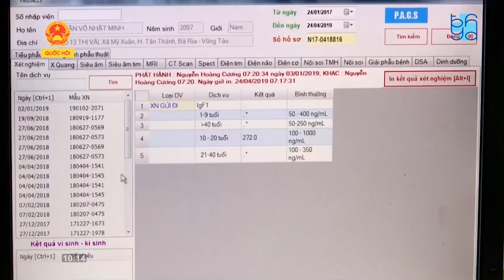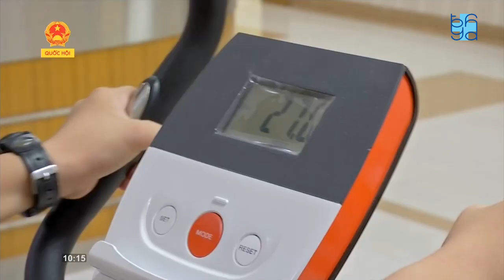KỊP THỜI ĐIỀU TRỊ CHẬM TĂNG TRƯỞNG CHIỀU CAO CHO TRẺ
Nhằm phát hiện sớm, điều trị kịp thời, cải thiện chất lượng sống cho trẻ khi trưởng thành, từ nay đến ngày 06/7/2019, Bệnh viện Đại học Y Dược TPHCM tổ chức tầm soát chậm tăng trưởng chiều cao cho trẻ vào các buổi sáng thứ 7 hàng tuần.

Kính mời Quý vị vào Website và kênh Youtube của Bệnh viện để xem thêm những thông tin kiến thức y khoa khác: